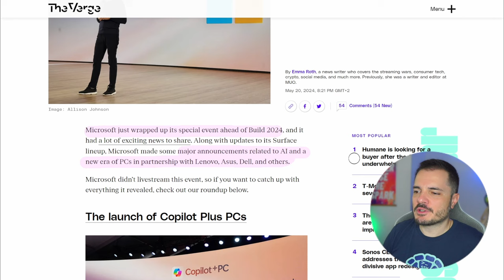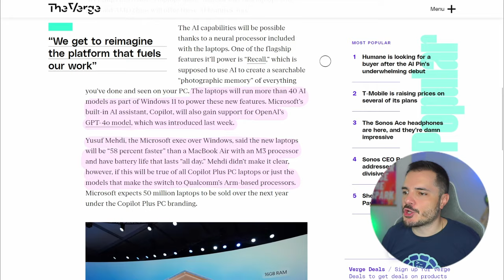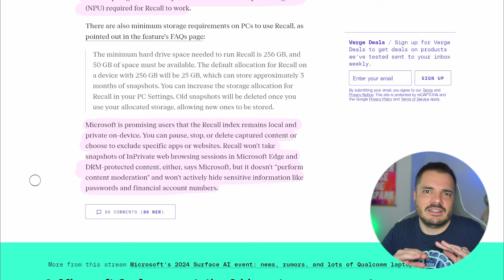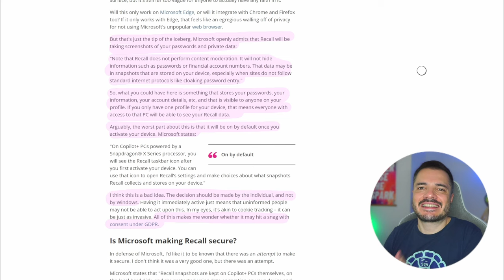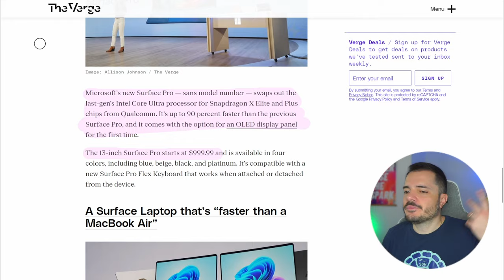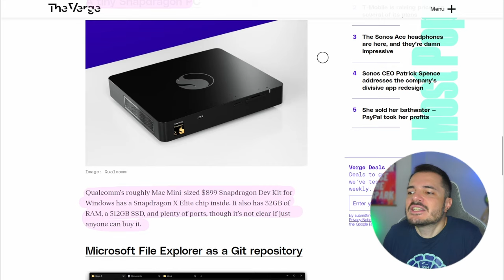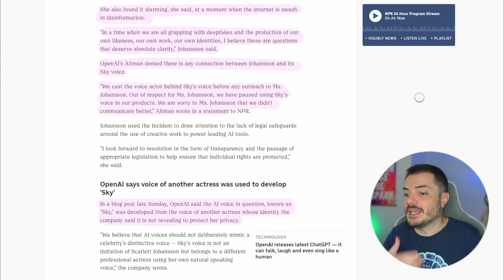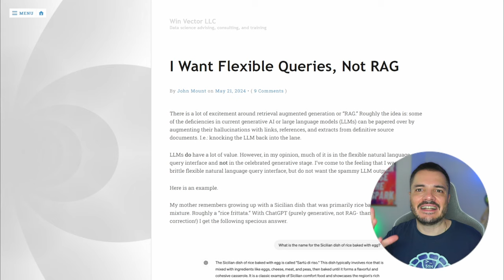Microsoft presenta i Copilot PC e Recall, e OpenAI vs Scarlett Johansson - Buongiorno 213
Microsoft presenta nuova roba AI agli eventi Surface e Build, incluso Recall, un tool che fa screenshot di tutto quello che state facendo sul desktop ogni 3 secondi e li salva in un archivio consultabile via AI. Cosa potrebbe andare storto.

E la notizia croccante della settimana, la voce di GPT-4o sembra Scarlett Johannson e la cosa a lei non è che vada molto bene.

00:00 Intro
00:57 Microsoft Copilot cose
18:30 Scarlett Johannson
23:37 Links